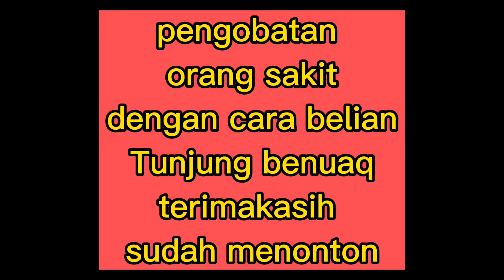PENGOBATAN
Pengobatan cara dayak Tunjung BENUAQ#samarinda sukudayak Tunjung benuaq#kebudayaan